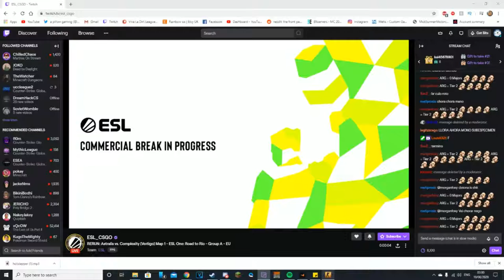Overpass Highlights- montage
money to me ?